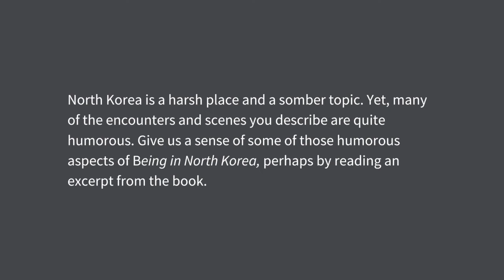Being in North Korea: Part 3: Andray Abrahamian on Humorous Scenes in the DPRK - Excerpt from Ch. 5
In Part 3 of our conversation with Andray Abrahamian about his new book, 'Being in North Korea' (Shorenstein Asia-Pacific Research Center, 2020), Abrahamian reads an excerpt from Chapter 5, "Oh, the (Foreign) People You'll Meet," which provides a taste of the more humorous aspects of the encounters and characters described in the book.

The book provides a unique view into life in North Korea, interweaving personal stories of North Koreans as real individuals and analysis of the historical events that have shaped the country, based on Abrahamian's work that has taken him to the DPRK over 30 times.

Andray Abrahamian is a non-resident fellow at the Korea Economic Institute, a visiting scholar at George Mason University Korea, and a senior adjunct fellow at Pacific Forum. During the 2018-19 academic year, he was the Koret Fellow in Korean Studies at Stanford University’s Shorenstein Asia-Pacific Research Center.

Andray was heavily involved in Choson Exchange, a nonprofit organization that trains North Koreans in economic policy and entrepreneurship, where he previously served as executive director and research director. That work, along with sporting exchanges and a TB project, has taken him to the DPRK over 30 times. He has also lived in Myanmar, where he taught at Yangon University and consulted for a risk management company. His research comparing the two countries resulted in the publication of North Korea and Myanmar: Divergent Paths (McFarland, 2018). His expert commentary on Korea and Myanmar has appeared in numerous outlets, including the New York Times, the Washington Post, Foreign Policy, and Reuters.

Andray holds a PhD in international relations from the University of Ulsan, South Korea, and an MA from the University of Sussex, where he studied media discourse on North Korea and the U.S.-ROK alliance. He speaks Korean, sometimes with a Pyongyang accent.